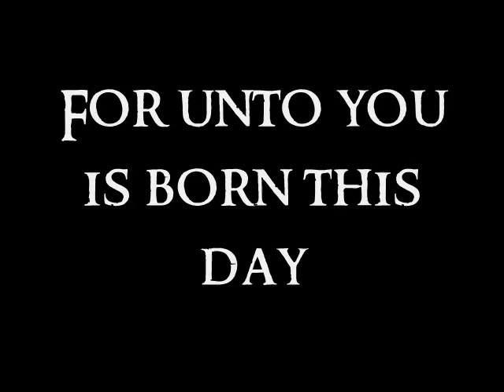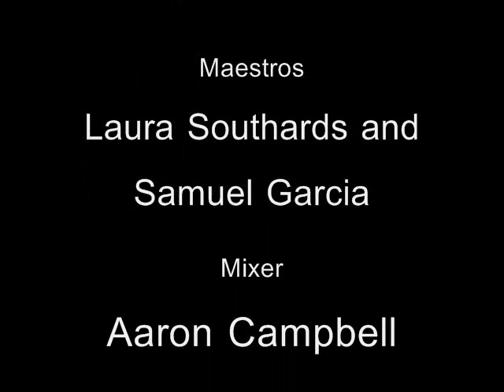Advent Orchestra: What Child Is This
Presented by the Advent Orchestra
of the Valiant Defender's Party

Pianist Katie Follett
Violinist Brittany Proffitt
Woodwind Linda Cutler
Mixer Aaron Campbell
Maestro Laura Southards